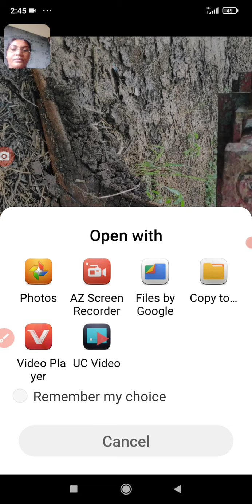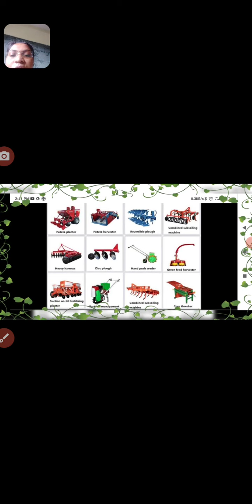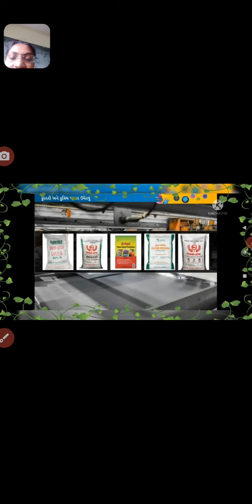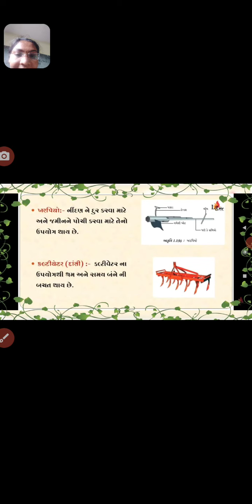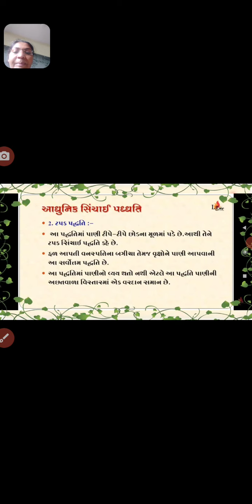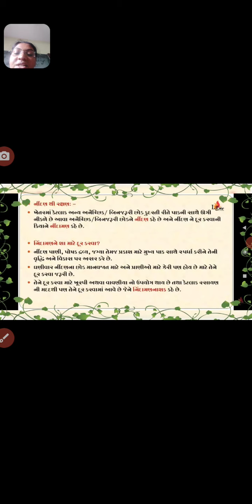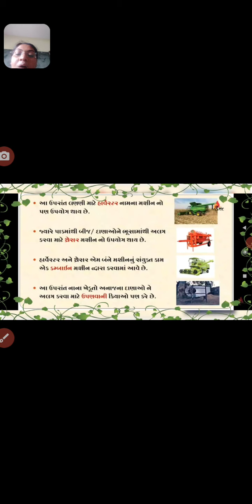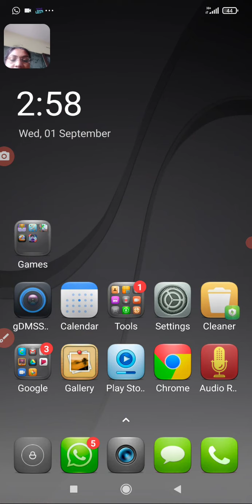શૈક્ષણિક મુલાકાત 3 મુખ્ય જુવાર સંશોધન કેન્દ્ર પનાસ ગામ ,સુરત.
Priyanka patel